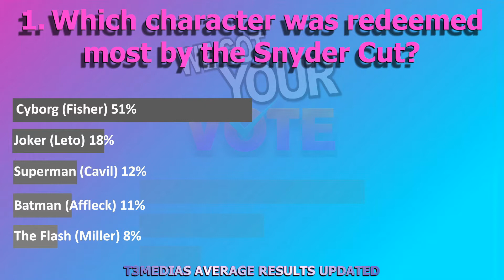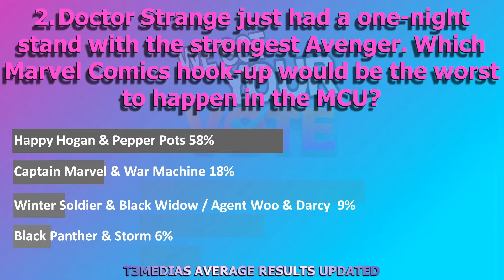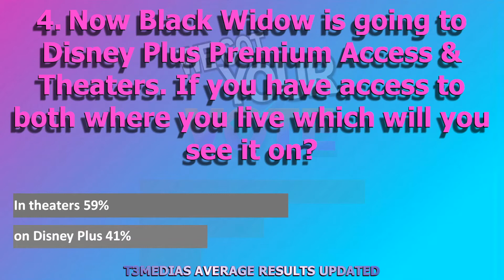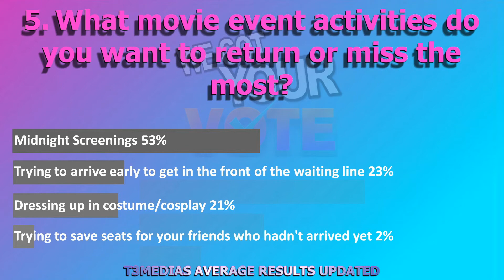Will You Watch Black Widow On Disney Plus? - Who Was Redeemed In Snyder Cut?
1. Which character was redeemed most by the Snyder Cut?

2. Doctor Strange just had a one-night stand with the strongest Avenger. Which Marvel Comics hook-up would be the worst to happen in the MCU?

3. Which Superman song gets you the most hype?

4. Now Black Widow is going to Disney Plus Premium Access & Theaters. If you have access to both where you live which will you see it on?

5. What movie event activities do you want to return or miss the most?

O N  T H E  P A N E L:
▶ Amy Newman @amy_n_newman & @amy.n.newman